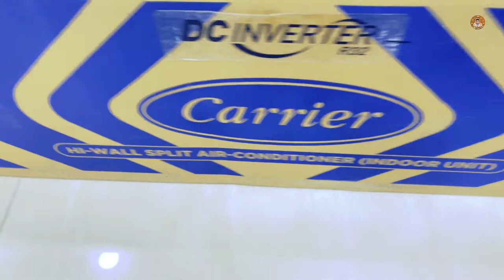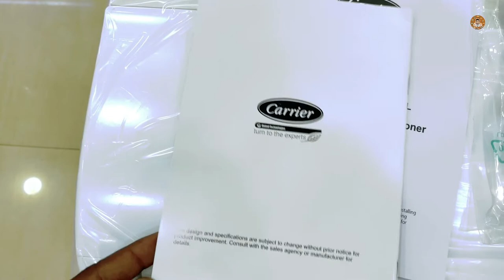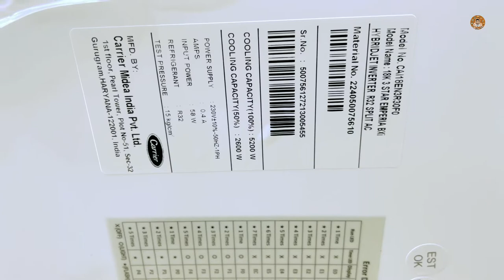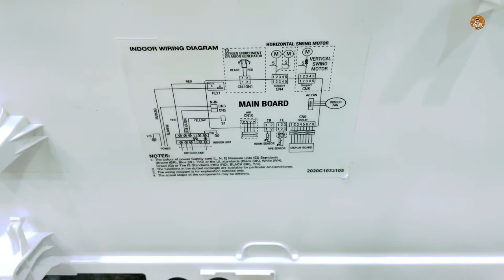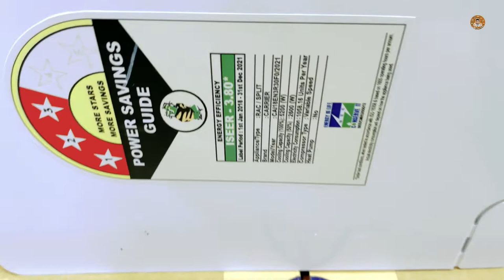CARRIER 18K 3 Star Emperia Bxi Hybridjet 2022 ||1.5 Ton 3🌟 Hybridjet Inverter Ac Unboxing And Review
Hello guys Soo presenting our new Carrier 1.5 ton inverter split ac Unboxing video ,Get alerts when we release any new video,TURN ON THE BELL ICON on the channel!

𝗕𝘂𝘆 𝗟𝗶𝗻𝗸 ☞︎︎︎ Carrier Emperia Bxi 18K 1.5 Ton 3 Star Hybridjet Inverter AC with Flexicool Technology (White)

QUERY SOLVED:
1. Carrier 18k 3 star Emperia Bxi 3 star Inverter 2022 Demo
2. How To use Carrier Inverter ac Complete review
3. How to use Carrier Hybridjet Inverter Ac remote
4. New Carrier 1.5 ton Inverter Split Ac 2022 Review
5. Best 3 star budget Carrier Inverter Split Ac 2022